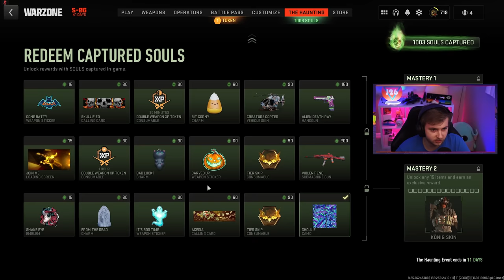Ghoulie is the Best Camo in the Game (MW2 Haunting Event)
We hop into some Zombie Royale to rack up some souls so we can unlock the Ghoulie Camo from the Haunting Event.

✅LINKS✅
👕MERCH 👕

Main Monitor
2nd Monitor
Monitor Stand